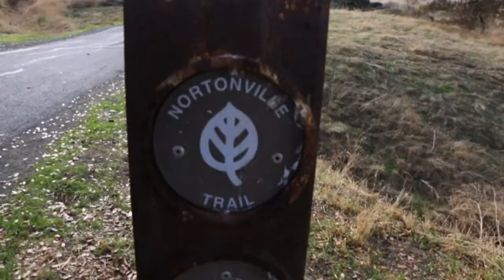Black Diamond Mines